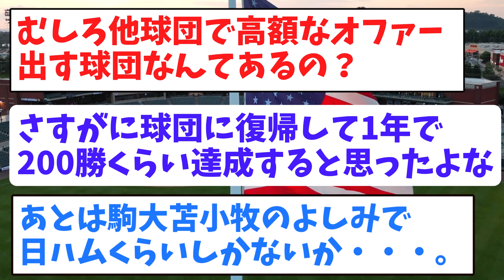衝撃‼田中将大が楽天を退団「新たな球団を探すことになりました」→「獲る球団あるの？」「やっぱ日ハムしかないんじゃない？」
【音声】
もち子さん
雀松朱司
満別花丸
青山龍星
白上虎太郎
四国めたん
ずんだもん
玄野武宏
青山龍星
雨晴はう
Voidoll(CV:丹下桜)
ちび式じい